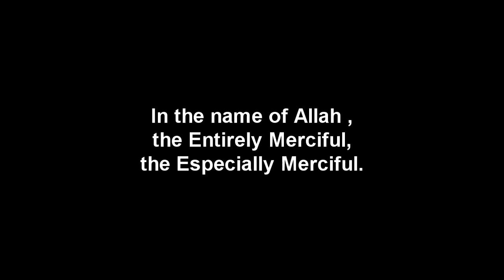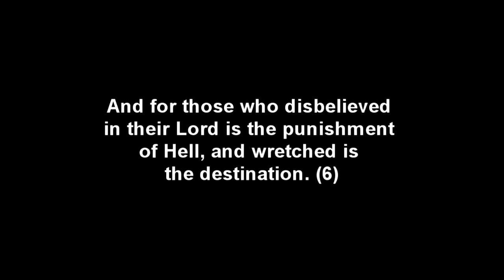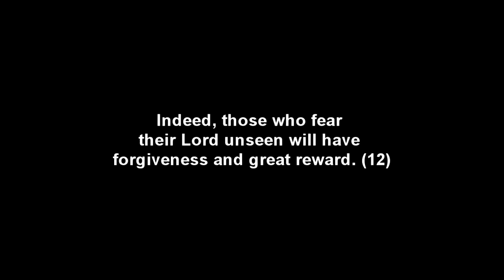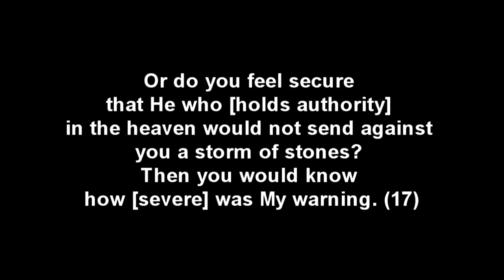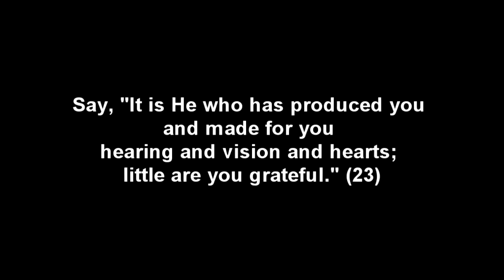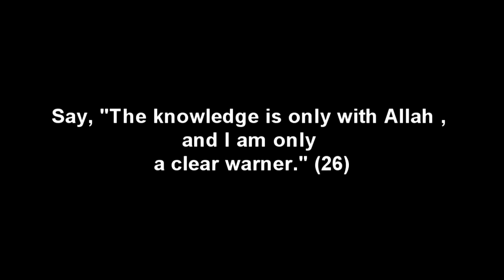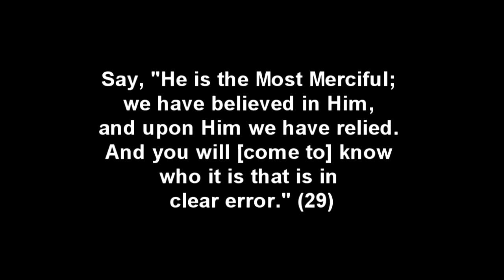The Quran Chapter 67 The Sovereignty [English]